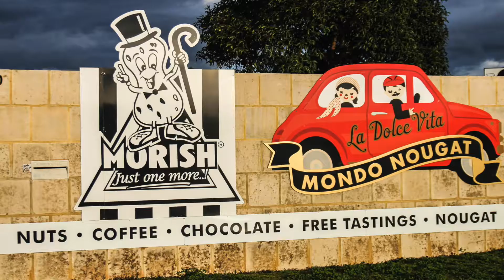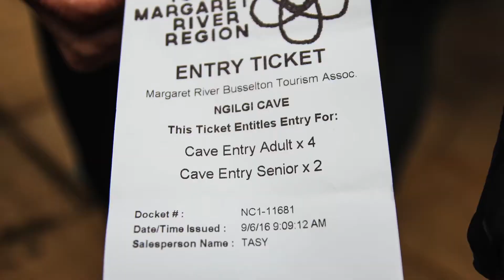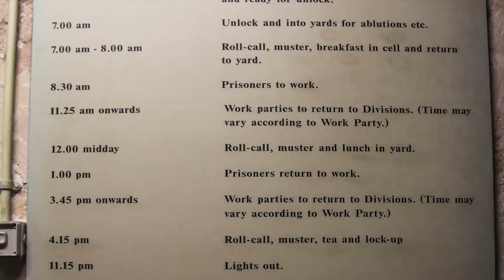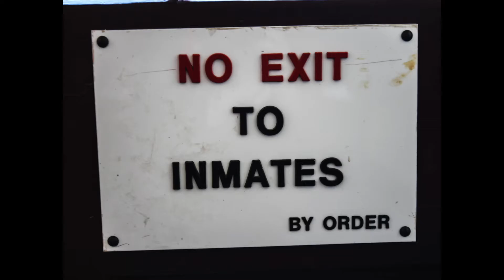Perth with Tan Fam ♡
Perth with le Tan Fam (6 - 13 June 2016) ♡

Highlights:
Day 1 - Caversham Wildlife Park
Day 2 - Hearty breakfast at Kellers + Farm Activities + Busselton Jetty
Day 3 - Whale watching (+endless puking)
Day 4 - Ngilgi Cave + Perth City
Day 5 - Perth City + Watertown Brand Outlet (Shopping!)
Day 6 - Kings Park + Fremantle Market
Day 7 - Fremantle Prison + Fremantle Market + Karringyup Mall